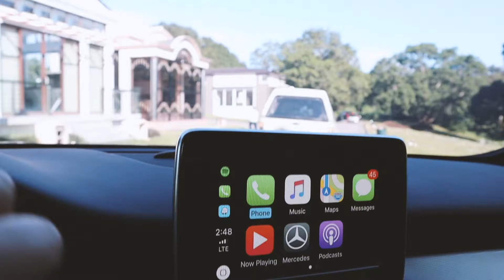How I explained a relative's passing to my toddler // Elle x Kerrigan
In this episode, I talked about one of the complicated topics that I have discussed with my toddler.

For sometime now, I have been dodging situations that will catch my toddler's attention about death or or passing away only because I'm not sure how a three year old will comprehend the whole concept.

But with my uncle's passing away recently, I thought to be more proactive as a parent and just discuss things like this with her.

It didn't go as smoothly as I planned it to be but at least she understands that people, at some point, will have to say goodbye forever.

ℹ️  This channel is managed by Elle Anorma, a work-from-home momma, born in Italy and currently living with her daughter in the Philippines. Her stories includes tips about working-from-home, parenting, travel stories, play time, career and work.

❤️ She dedicates this channel to all women, parents and aspiring entrepreneurs who bravely chase their dreams and passions with or without kid/s.

// For more stories and how-tos visit and follow us via the links //

// Other info //